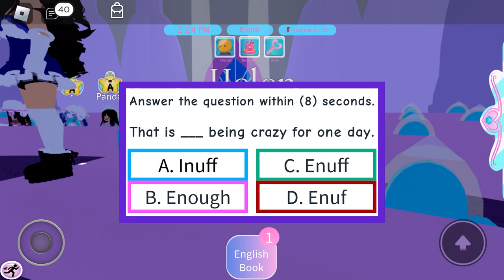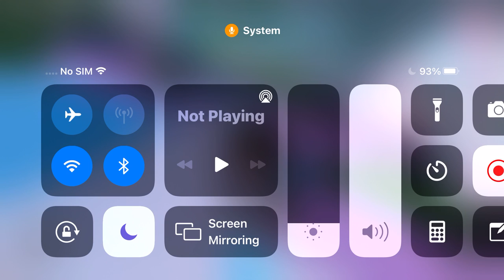Going undercover | royal high | Episode 2